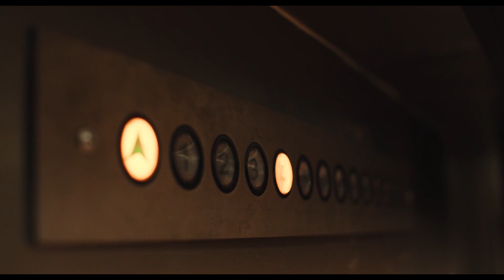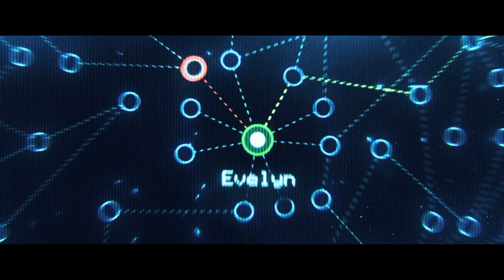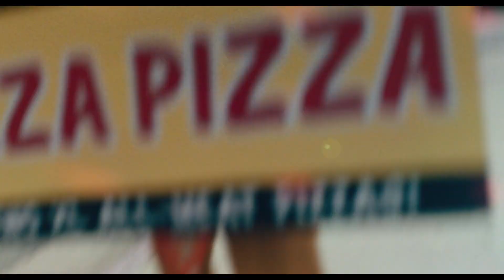🔶Una MUJER debe SALVAR el MULTIVERSO de su PROPIA HIJA☄👁 | TODO en TODAS PARTES al MISMO TIEMPO🌌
🌌IMAGINA tener la RESPONSABILIDAD de PROTEGER al MULTIVERSO de UNA FUERZA MALIGNA, que RESULTA ser tu PROPIO HIJA!😲...

👁¿Evelyn, NUESTRA PROTAGONISTA, logrará salvarnos sin DAÑAR a su HIJA? ¿LograrÁ RECONECTAR con su HIJa y salvar su RELACIÓN? Acompáñenme a averiguarlo!!🫂🌠

🔻hOOlaaaa, genteee! Hoy les traigo el resumen de "Everything Everywhere All at Once (TODO en TODAS PARTES al MISMO TIEMPO)👁" de Los Daniels!! Esto me ayudaría mucho. Hasta prontOo!🤠🤝

✨Introducción: 0:01 - 0:19

✨Resumen: 0:23 - 16:44